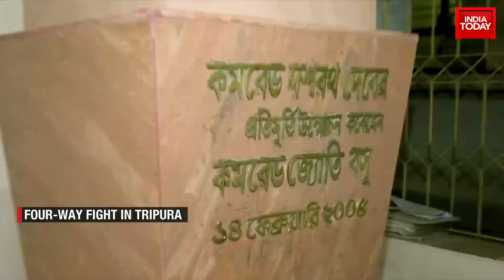Former Four-Time Tripura CM, Manik Sarkar Is Not Contesting Elections. Listen In To What He Says